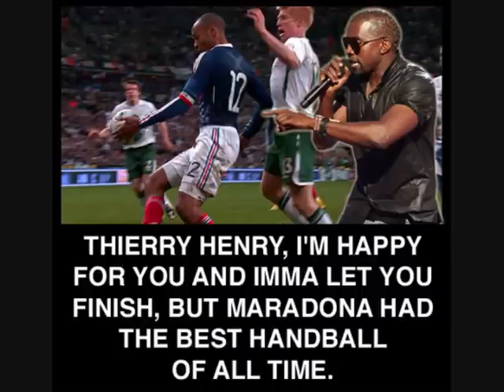Black Velvet Hand BY OWEN GERRARD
FRANCE WORLD CUP SONG